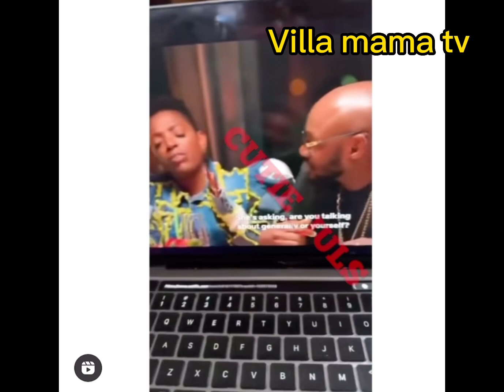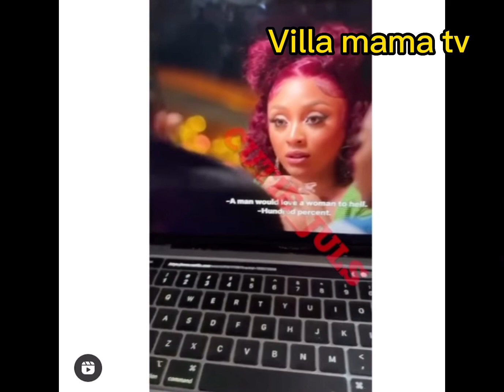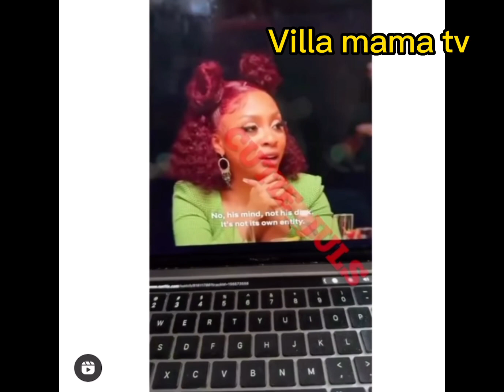GIVE MY MARRIAGE A BREAK ANNI IDIBIA BREAKS INTO TEARS 😭 INNOCENT HAS ONLY TWO BABY MAMAs/ WONDERs